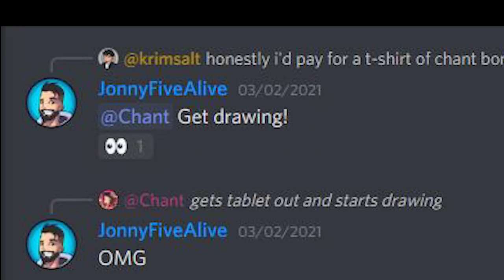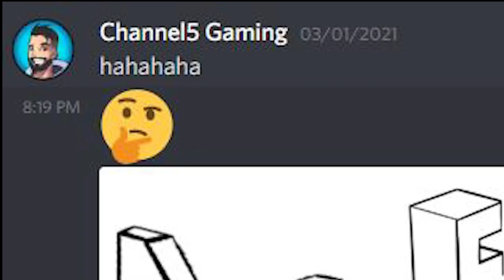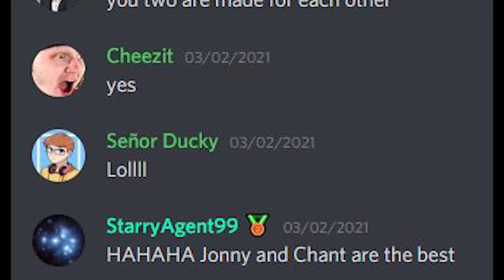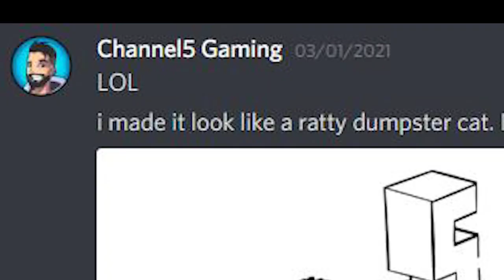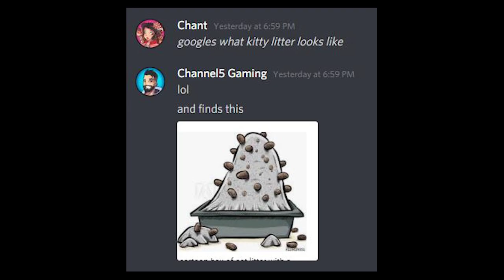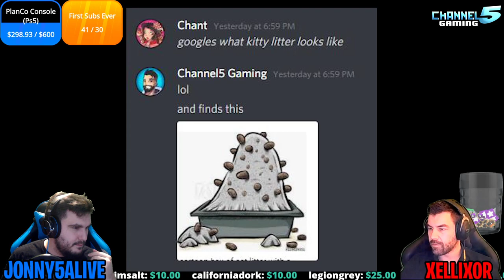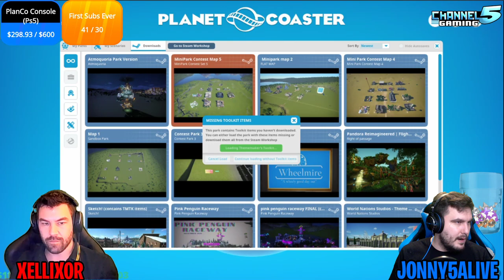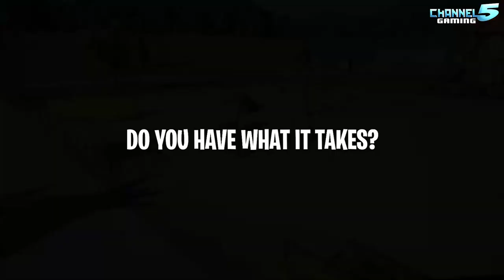40+ Mini Parks, Coasters & Rides: Live Contest Part 1!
Planet Coaster: Discord Mini Park Contest Live Part1! Featuring over 40 Parks & Rides!